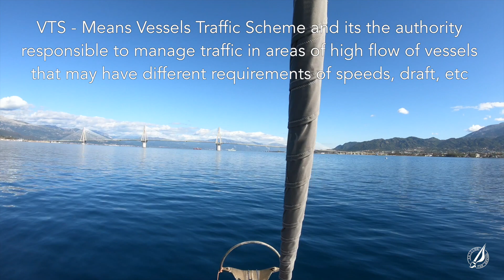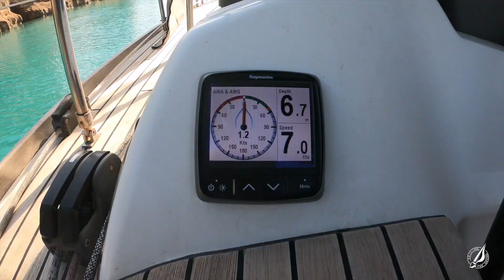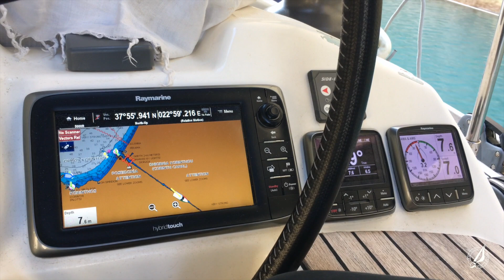Sailing The Dream | #056 | Sailing through Greek Engineering Marvels